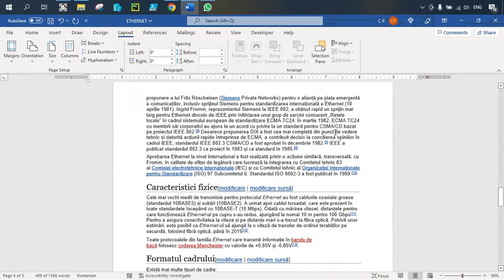Cum fac o pagina tip scrisoare in mijlocul unui document in Word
Daca doriti ca o anumita pagina dintr-un fisier Word sa apara tip scrisoare iar restul sa ramana tip portret vom selecta textul din pagina dorita si vom urma pasii din video.